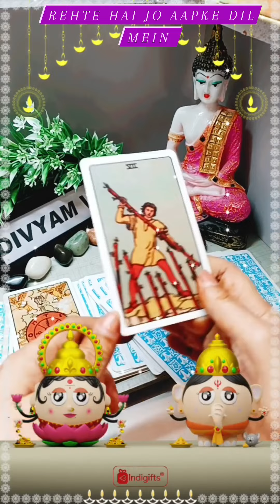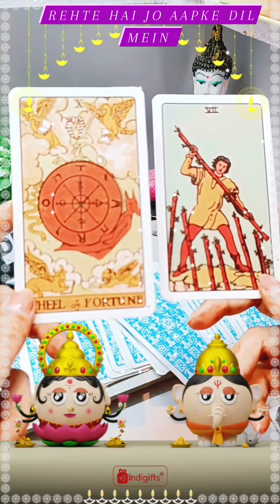Rehte Hai Jo Aapke Dil Mein Unke Dil Mein Kya Chal raha hai lovestatus # tarot ₹